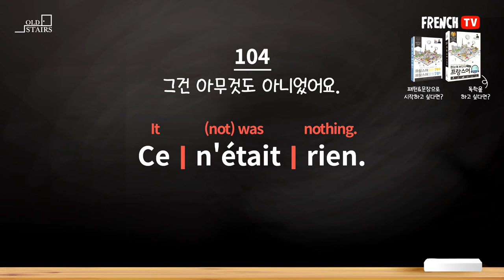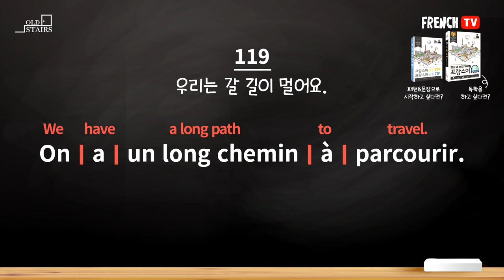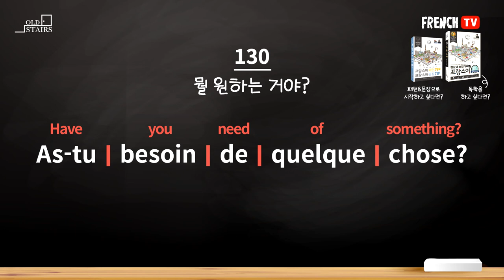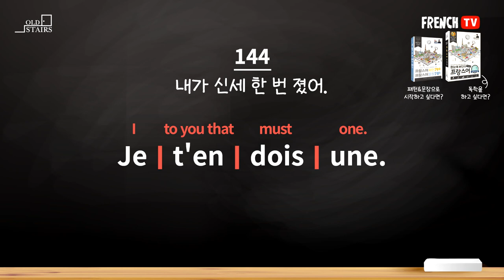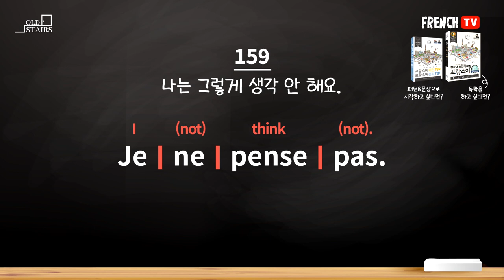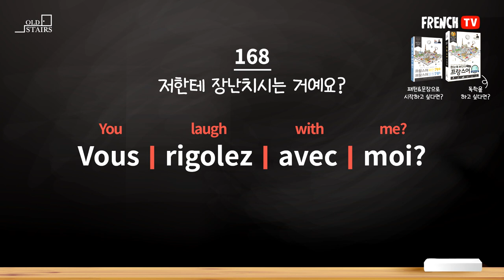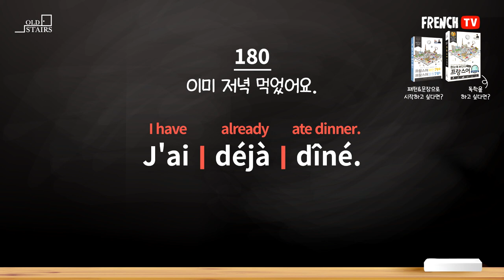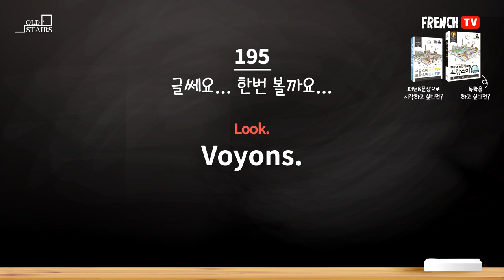[한눈에 보인다] 프랑스어 첫걸음 500문장 (101~200)